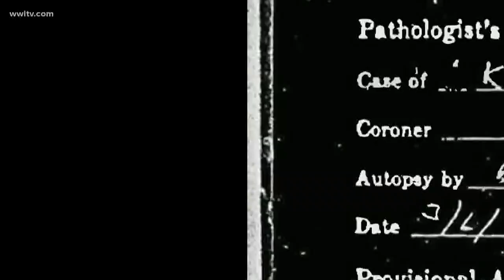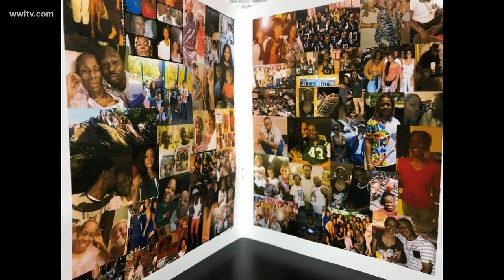Johnnie Mae, mother of Ramona Brown, passes away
Johnnie Mae Brown passed away June 18, surrounded by her children and grandchildren in the house she said she would never leave, the house she built back on its original site in case Ramona Brown ever found her way home.